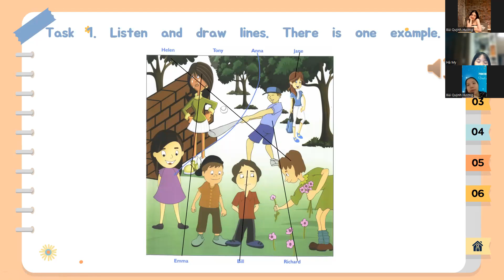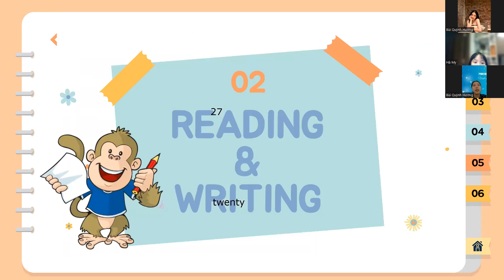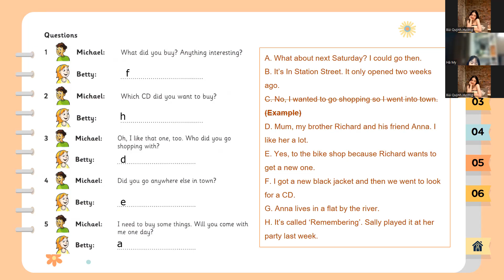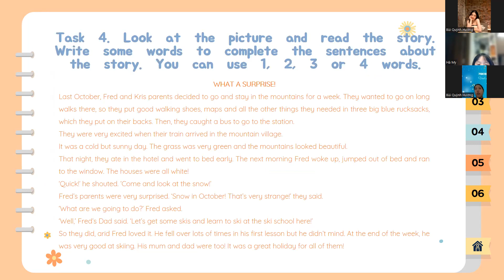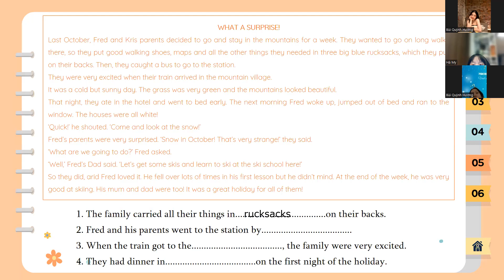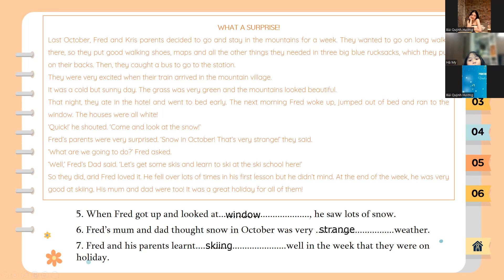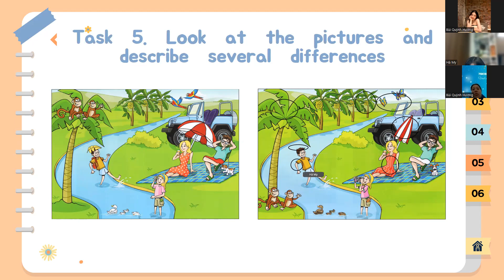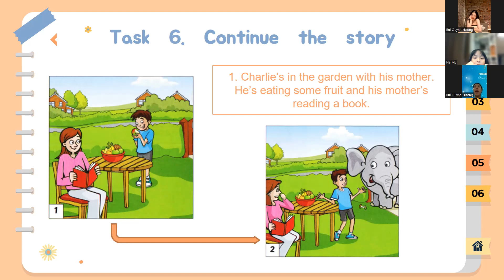UPSALE2PK2008183-21/11/2022 - FFF- REGULAR TEST 2 + UNIT 13: HOW TERRIBLE WEATHER!